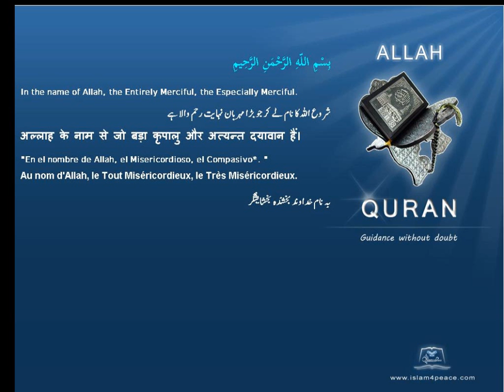Quran French Only Translation 110 النصر An Nasr Divine SupportMedinanIslam4peace com